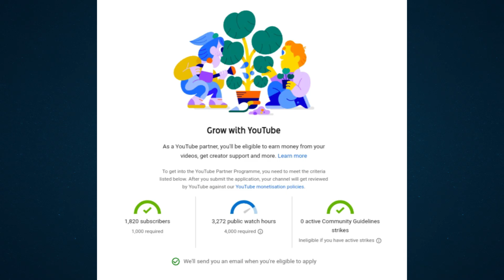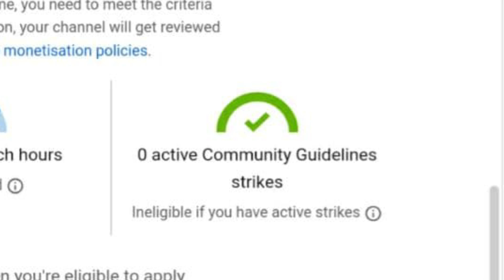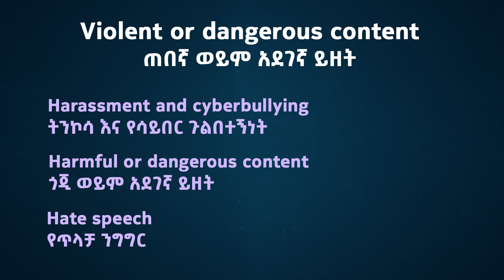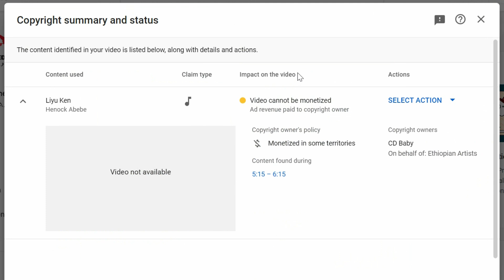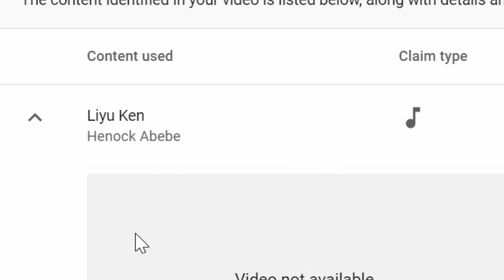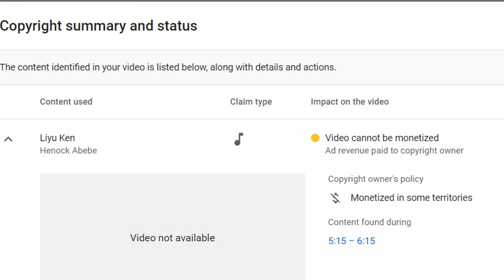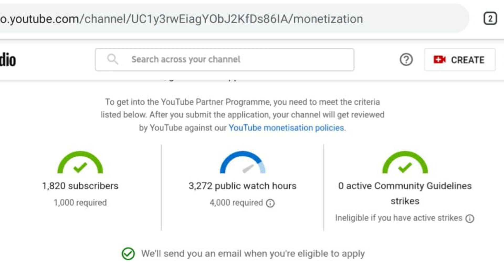ዩቱብ ላይ ይህንን ሳታዩ በፍፁም ሞኒታይዝ እንዳታረጉ | New Youtube Monetization Policy 2021 | Abugida Media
ዩቱብ ላይ ይህንን ሳታዩ በፍፁምሞኒታይዝ እንዳታረጉ | New Youtube Monetization Policy 2021 | Abugida Media
Telegram.   @TeddyOnee